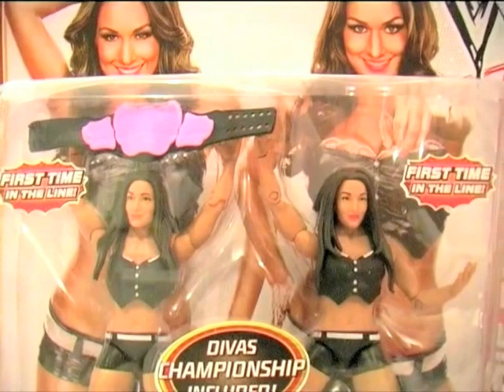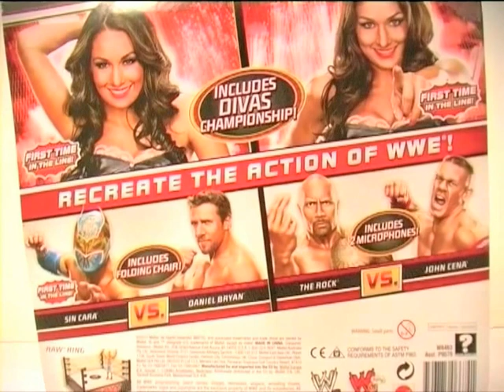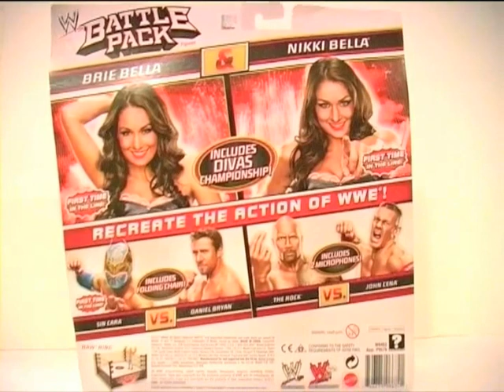WWE NIKKI & BRIE BELLA TWINS Battle Pack Action Figure Review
Join me for some double trouble as I review the WWE NIKKI & BRIE BELLA Battle Pack Action figures!